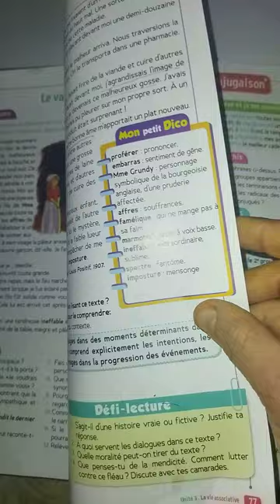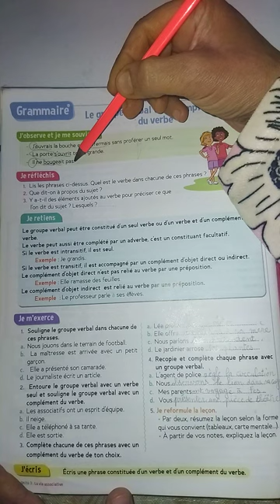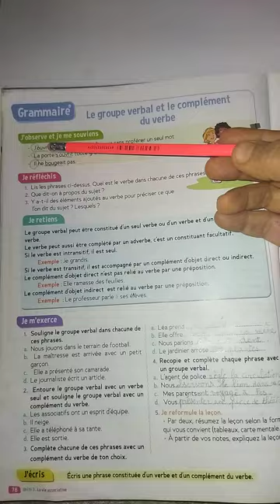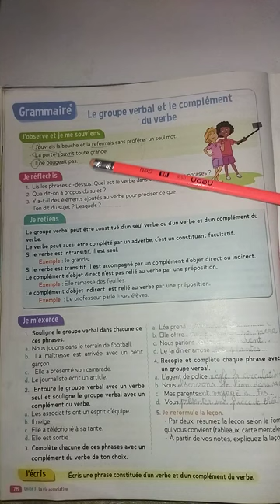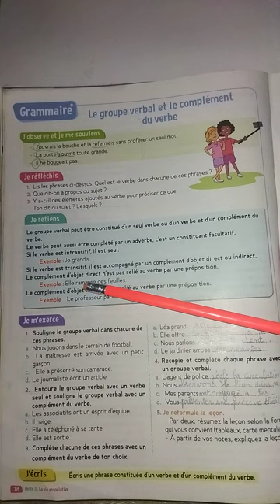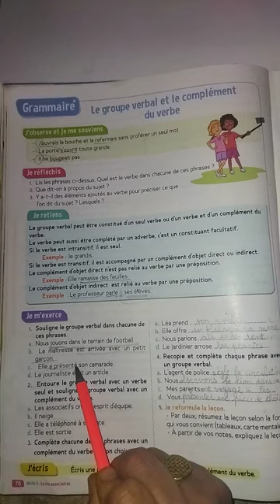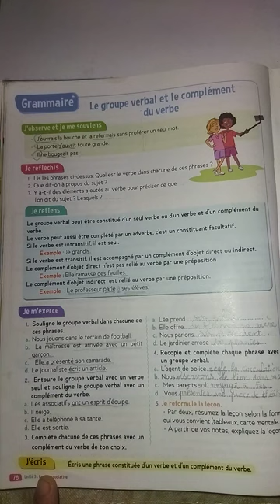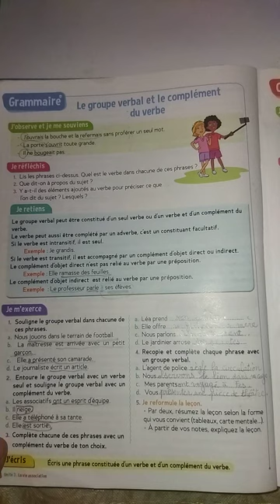Le trésor des Mots CM1 page 78 Le groupe verbal et le complément du verbe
Connaître le groupe verbal